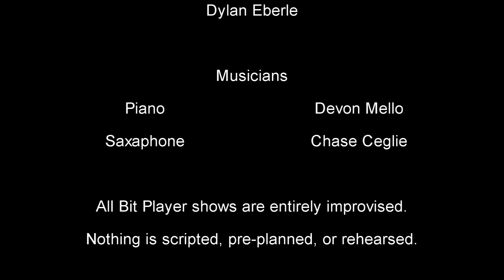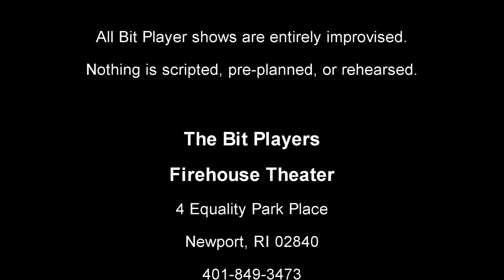Bit Players - StuntDoubles "In the Closet".wmv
Stunt Doubles -- Two actors performing a scene refuse to do any of their own actions.  Stunt doubles are called in to perform their tasks resulting in hilarious improvised movements.

The Bit Players present live improv comedy EVERY Friday & Saturday at 8PM at the Firehouse Theater, 4 Equality Park Place, Newport, RI 02840. The show is always BYOB!